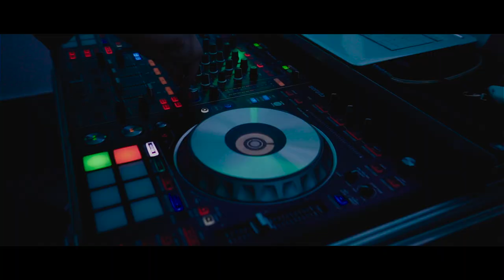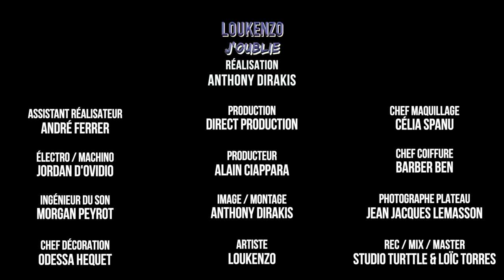LOUKENZO - "MAMAMIA"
RÉALISATION : ANTHONY DIRAKIS
PRODUCTION : DIRECT PRODUCTION
PRODUCTEUR : ALAIN CIAPPARA
IMAGE / MONTAGE : ANTHONY DIRAKIS
ARTISTE : LOUKENZO
ASSISTANT RÉALISATEUR : ANDRÉ FERRER
ÉLECTRO / MACHINO : JORDAN D'OVIDIO
INGÉNIEUR DU SON : MORGAN PEYROT
CHEF DÉCORATION :ODESSA HEQUET
CHEF MAQUILLAGE : CÉLIA SPANU
CHEF COIFFURE : BARBER BEN
PHOTOGRAPHE PLATEAU : JEAN JACQUES LEMASSON
REC / MIX / MASTER : STUDIO TURTTLE & LOÏC TORRES

COMÉDIENS :

AYMERIC CIAPPARA
STELLA TONELOTTO
ROMAIN CIAPPARA
MORGAN CIAPPARA
JULIEN SANCHEZ
FAHD MIKE
HAMZANDWICH
MISTERSMILE
HANAË OTTAVIANO
STEVE CIAPPARA
KAHINA BENANI
AKIM BOUGOBBA

REMERCIEMENTS :
ALAIN CIAPPARA / CHRISTINE CIAPPARA / CECCIA SOAN / MANON COSTANZA DIRAKIS / CELINE BOUSCASSE
RESTO CLUB LE CARLENZO ( FABRICE INGHILTERRA & STÉPHANE CASA ) / SALLE DE LA SOURCE SAINT MITRE LES REMPARTS
( RÉGIS & DÉBORAH ANGELINI ) / MICLO ( SKYCAM ) / TYRON TAMPA ( JULIEN TOURNADRE ) / PIZZERIA PRONTO PIZZA MARTIGUES ( MICHAEL )
MOJ ORGANISATION ( FRED & OLIVIER  ) / LISTINGS DE GREY / MAIRIE DE SAINT MITRE LES REMPARTS / SWAG FM ( MANUEL MULLER & CECILE GAUDINO )